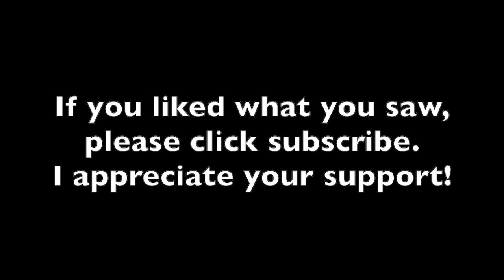Backcountry Canoe Trip in Haliburton- Sayonara Summer & Sinking in Sucky Muck - Little Brother Lake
It was time to head out on a backcountry canoe trip and say Sayonara Summer as it was the last weekend of summer. We also ended up sinking in sucky muck as the creek we were supposed to paddle through, was extremely shallow unpaddleable and full of logs and branches ! We had amazing weather Saturday, got to go swimming, lounged in our hammocks, laughed until our bellies hurt and  ate great food.  If you are looking for an awesome outdoor adventure in Haliburton Ontario, why not try a backcountry camping canoe trip on Little Brother?  You might hear some coyotes howling if you're lucky, but will no doubt have a awesome girls trip regardless.  Come share some giggles with me and Sue our last adventure of the summer!  (Don't worry, I've got lots of fall canoe tripping planned still!)  Cheers!

For more information on this canoe, check out the solo 15 H2O canoe information